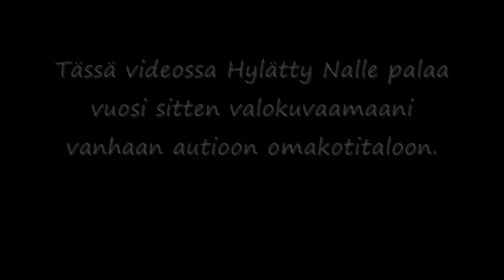The Abandoned Teddy Bear Explores a Deserted House in Finland.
On the video the abandoned Teddy Bear explores a deserted house which .used to have a very colourful interior.
Hylätty Nalle ja  autio retrotalo. Hylätty Nalle palaa aiemmin valokuvaamaani vanhaan omakotitaloon huomatakseen talon olevan tuhon partaalla.